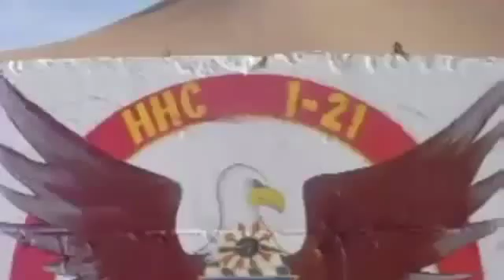24956 rizne Американцы в Ираке и Афгане 2001 2011 ОСТОРОЖНО 18 ! 05 20